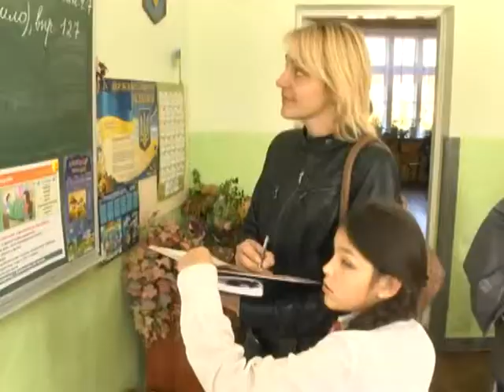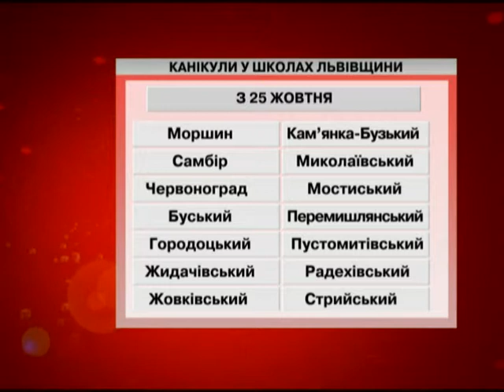Львівські школярі підуть на канікули з 29 ж...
Якщо у Львові канікули у всіх школах ...